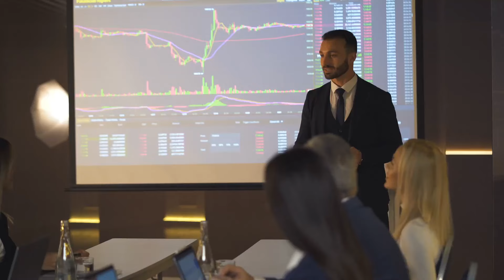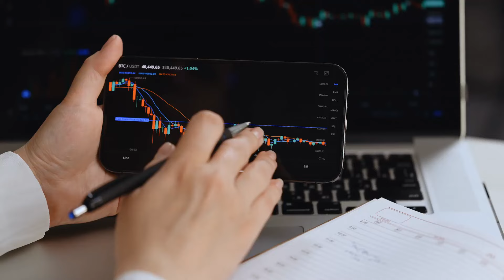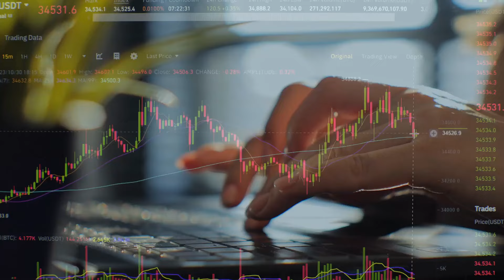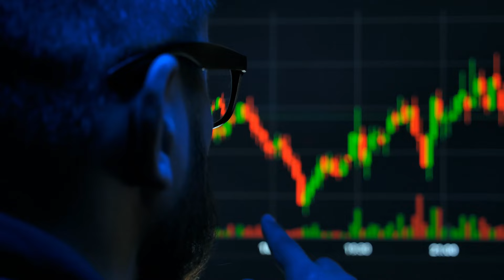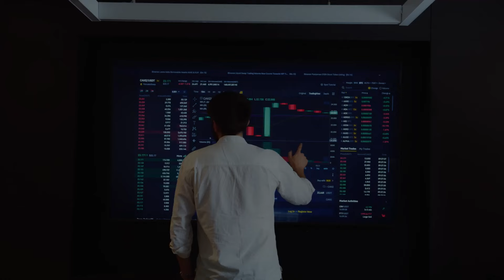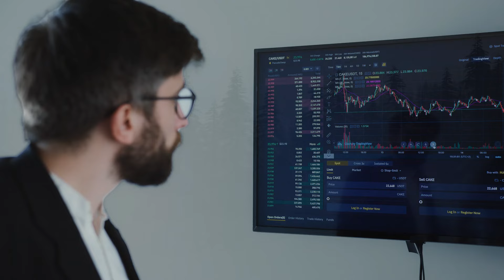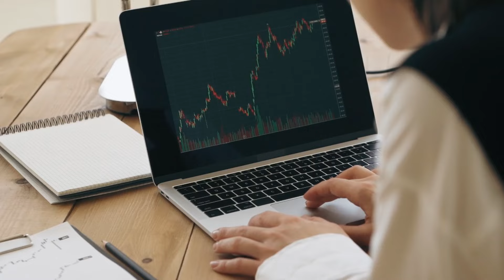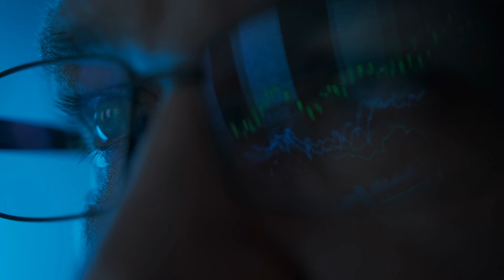Stop Loss vs. Buy & Hold: Insights from an 11-Year Study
In this insightful video, "Stop Loss vs. Buy & Hold: Insights from an 11-Year Study", we delve into a comprehensive analysis comparing two popular investment strategies. Discover the long-term impacts of using a stop loss strategy versus adopting a buy & hold approach, backed by data from an extensive 11-year study.

Join us as we explore the findings and provide valuable insights into how these strategies can affect your portfolio's performance. Enhance your financial literacy with in-depth discussions on money management, investing basics, and effective investing strategies.

Whether you're a seasoned investor or just starting, understanding the pros and cons of these approaches is crucial for making informed decisions. Learn how to optimize your investment strategy to achieve your financial goals.

Get ready to make more informed investment decisions with insights from this long-term study.